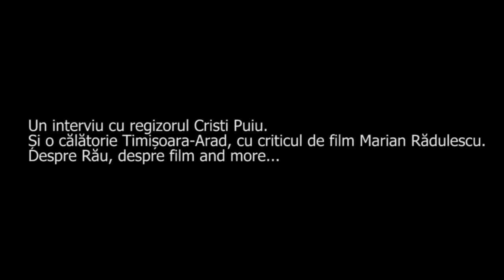Regizorul Cristi Puiu in dialog cu Daniela Rațiu @UVT TV